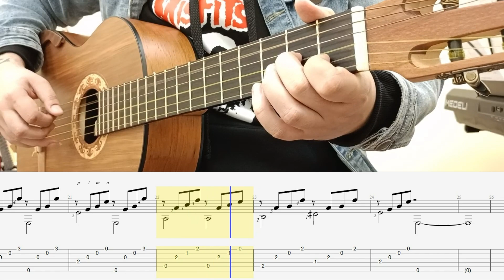Этюд №7 / А. Иванов - Крамской / из учебника В. Гуркина "Хрестоматия гитариста" / Ноты в описании /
СБЕР: 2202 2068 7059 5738